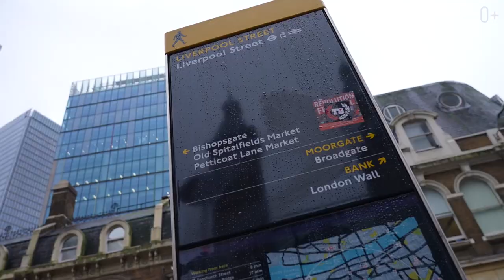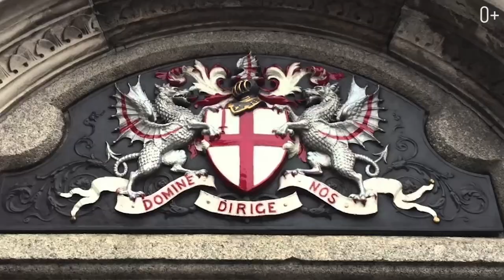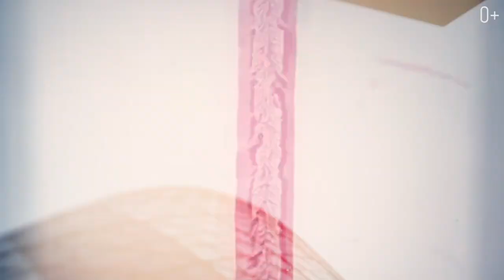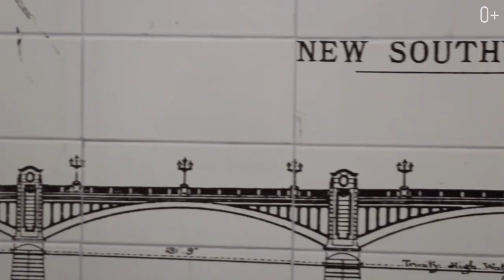“Город в городе” - Лондонский сити. Финансовый центр Англии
Не знаешь что посмотреть в Лондоне? В столице Великобритании 32 района, однако известный лондонский Сити не имеет статуса района, а является уникальной административной единицей и церемониальным графством, единственным в своем роде.
Лондонский Сити — финансовый центр столицы. Здесь активно кипит деловая и общественная жизнь. Этот район представляет собой некий “город в городе” со своим правительством и мэром. Здесь также проходят собственные выборы и работает своя полиция. Хочешь узнать больше о Лондонском Сити? Тогда смотри виртуальные прогулки по Лондону в моем свежем выпуске:
00:00 Лондонский Сити
00:15 Что представляет собой Сити
00:57 Выборы в Сити
01:05 Герб Сити
01:23 Деловой район Лондона
02:27 Финансовая столица
03:12 Атмосфера Сити. Рестораны
03:37 Куда пойти в Лондоне. Высотки Сити
04:36 Башня Мэри-Экс
05:36 Интересные места Сити